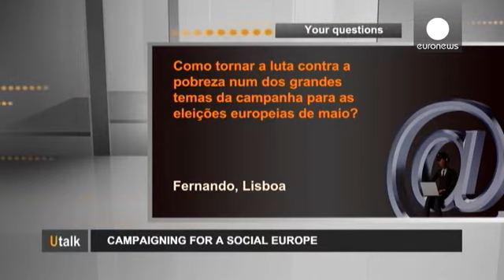U-Talk asks the question: Will poverty be a European Election hot issue? - utalk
"How do we put the fight against poverty at the centre of the campaign for the European elections in May?" asks Fernando, from Lisbon in Portugal.

Answering is Sérgio Aires, President of the European Anti-Poverty Network (EAPN):

"We believe that the fight against poverty must be the center of attention in the next European elections for several reasons.

First because the European Parliament as  the home of the European democracy, should be the first authority to worry about poverty and social...